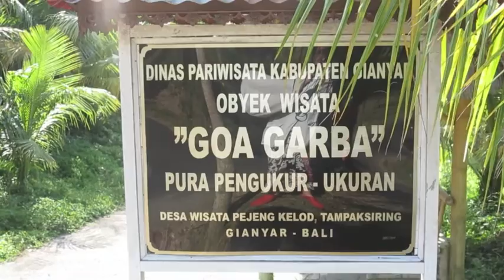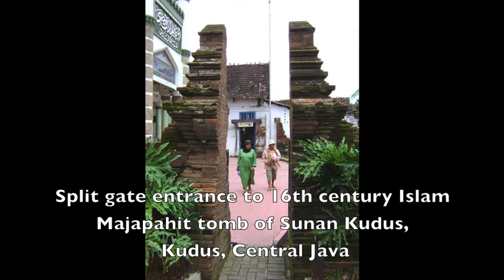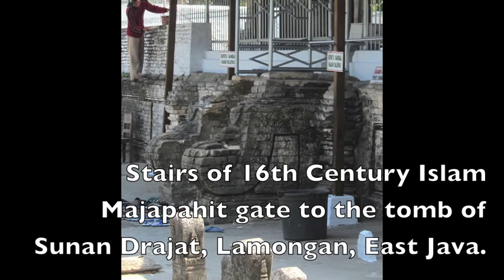A day outing to the ancient river temples of Pejeng, Tampaksiring.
19 September 2015